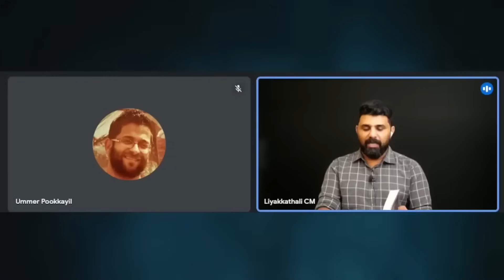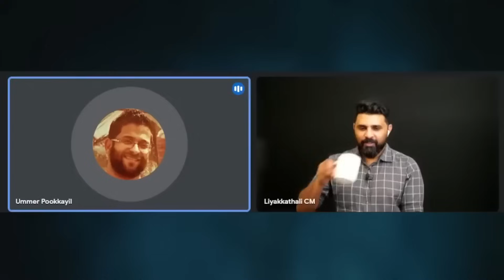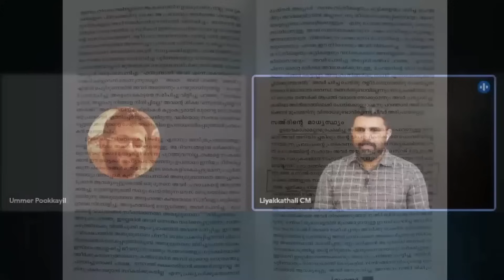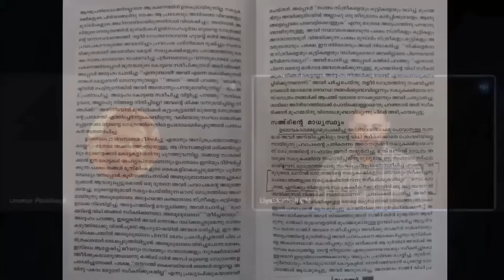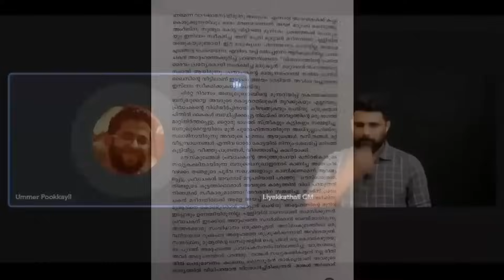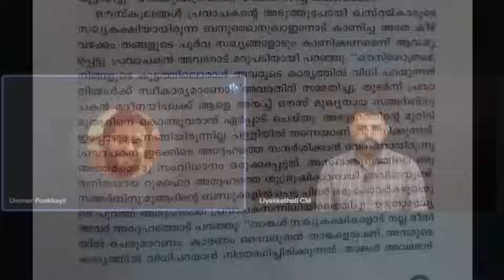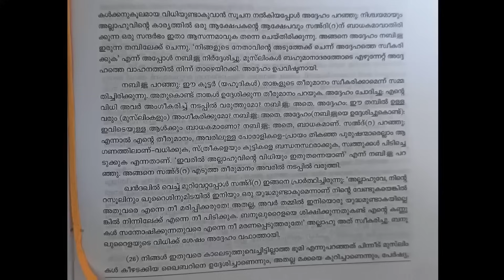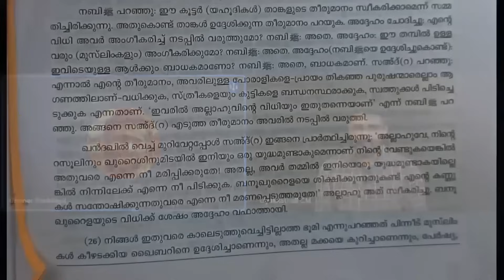ബനൂ ഖുറൈള കളവുകളും വസ്തുതയും LIVE Discussion Ummer P Liyakkathali CM